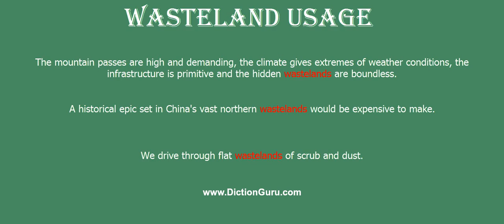wasteland: Pronounce wasteland with Phonetic, Synonyms and Examples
This video shows how to pronounce wasteland, wasteland meaning, wasteland definition, wasteland phonetic, wasteland synonym and wasteland example

wasteland Definition : an uninhabited wilderness that is worthless for cultivation
wasteland Phonetic : [wasteland]
wasteland Synonyms : wilderness, desert, waste, barren land, dust bowl
wasteland Examples :
The mountain passes are high and demanding, the climate gives extremes of weather conditions, the infrastructure is primitive and the hidden wastelands are boundless.
A historical epic set in China's vast northern wastelands would be expensive to make.
We drive through flat wastelands of scrub and dust.